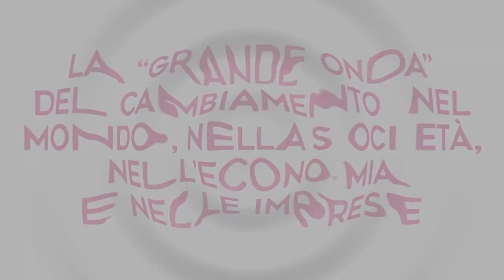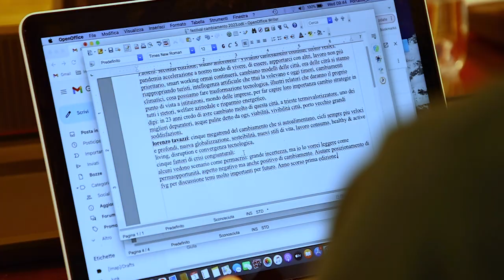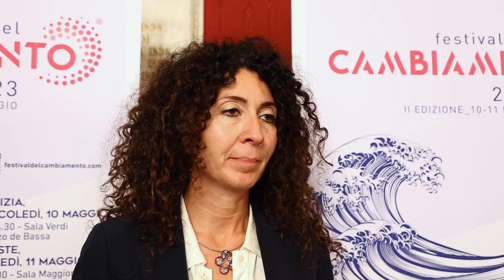Presentazione della seconda edizione del Festival del Cambiamento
Presentata questa mattina, nella sede di Trieste della Camera di commercio Venezia Giulia, la seconda edizione del Festival del Cambiamento che si svolgerà a Gorizia (palazzo de Bassa) e Trieste (Palazzo della Borsa Vecchia) il 10 e 11 maggio.